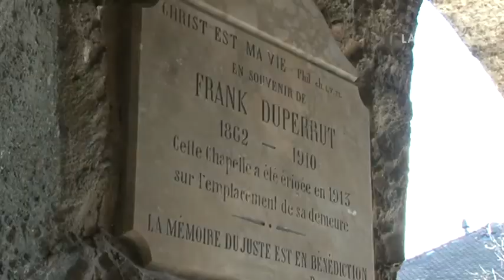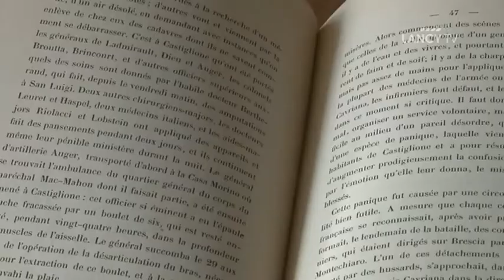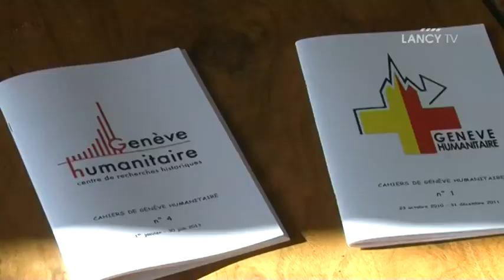« Genève Humanitaire » redonnera vie à l'ancienne chapelle protestante du Grand-Lancy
LANCY TV - Sujet - « Genève Humanitaire » redonnera vie à l'ancienne chapelle protestante du Grand-Lancy